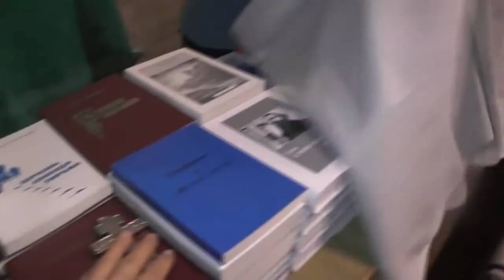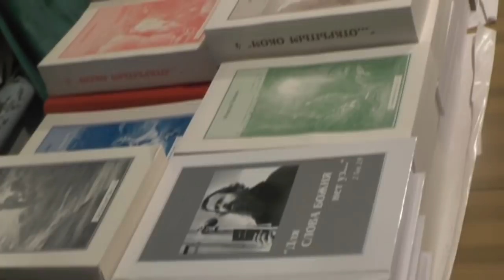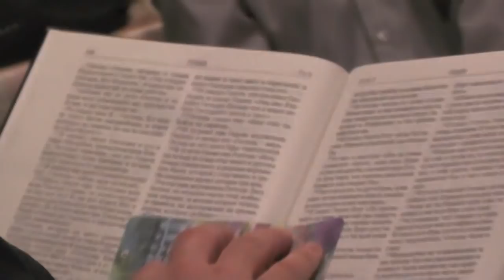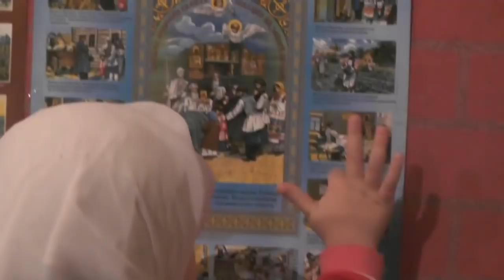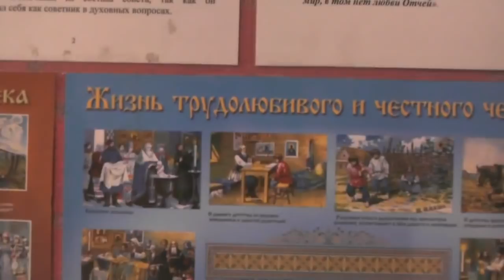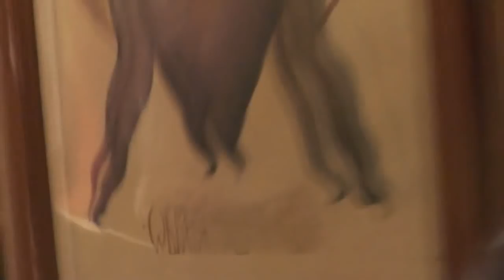Дети. Занятия по святой Библии ведёт Игорь Дыбунов. Море. Иона. 25. 11. 2018